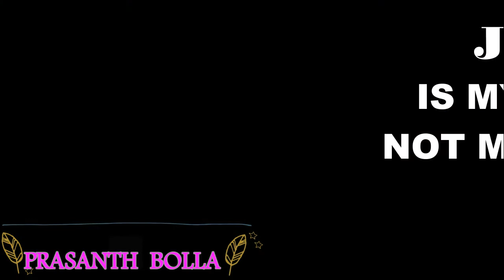Jesus Christ Video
Jesus Christ Is The Savior// Christian Videos//The Real Savior